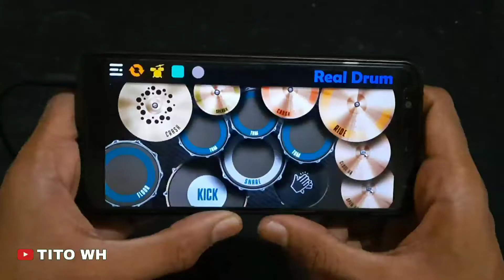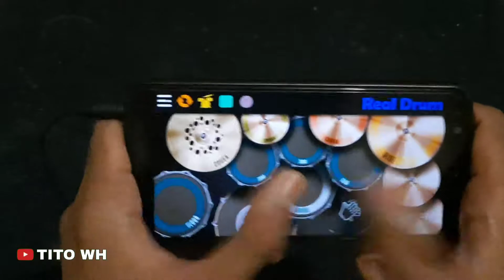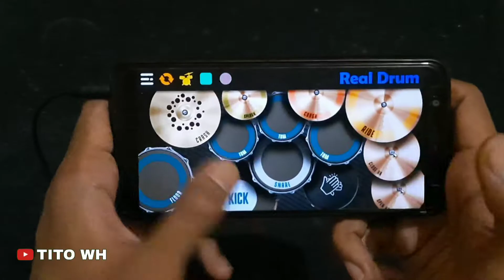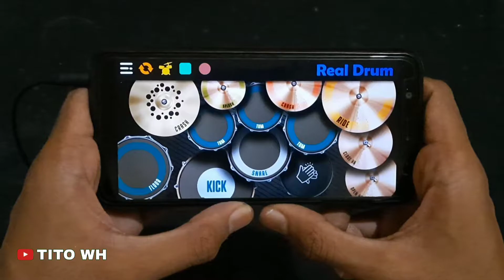LAGU ACARA TERBARU 2021 TIK TOK - DJ SAUMW FIRE DOWN TIKTOK | REAL DRUM COVER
Supaya lebih jelas gunakan 🎧,,Semoga terhibur...
Di nonton sampai habis...